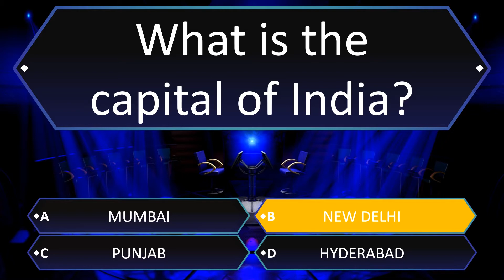What is the capital of India?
a) Mumbai
b) New Delhi
c) Puniab
d) Hyderabad